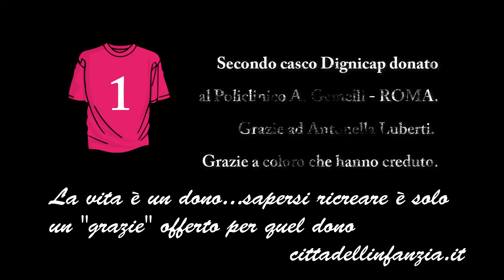DIGNICAP DONATO. VINCE LA MARCIA IN ROSA CHE CORRE A FAVORE DELLA SCIENZA E DELLA FEDE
20 ottobre 2018 - ROMA
Con Antonella Luberti